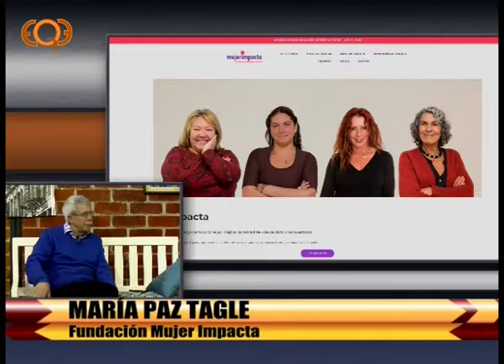¿En Qué Estamos? 16/08/2019 María Paz Tagle, Mujer Impacta